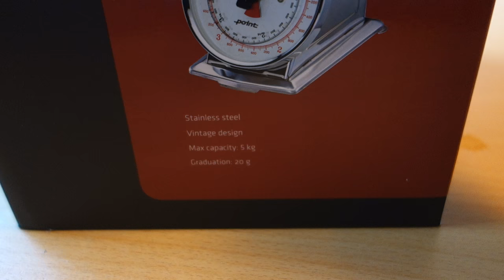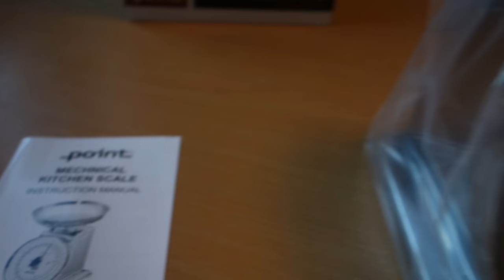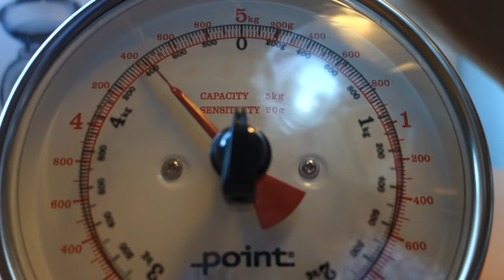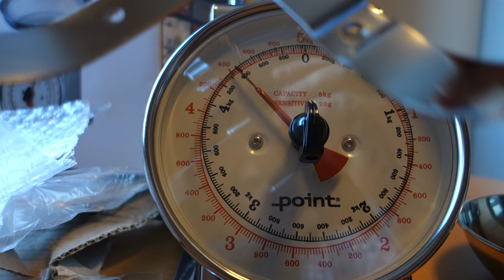Point Mechanical Kitchen Scale Unboxing November 2016!